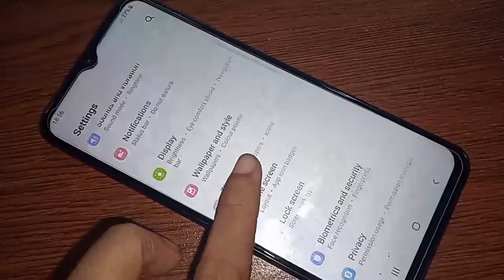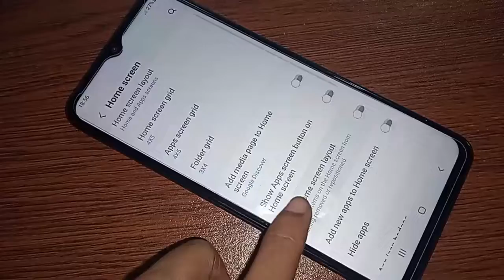Samsung galaxy F13 hide Apps // How to hide app in Samsung galaxy F13